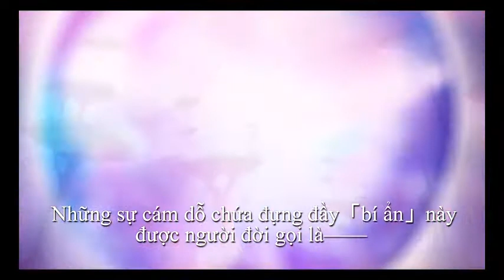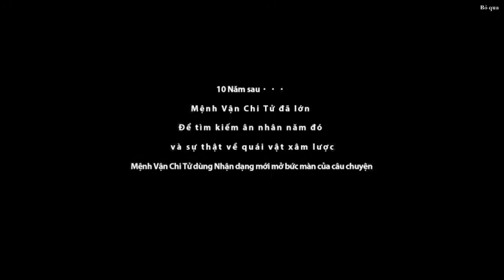Timelostworld: Hunter Legend: Đảo Tham Lam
Với cốt truyện hấp dẫn mô phỏng 100% nguyên tác Hunter x Hunter, tạo hình nhân vật cực kỳ cá tính cùng lối chơi nhập vai đánh theo lượt có nhiều điểm mới lạ mà game mobile Hunter Legend: Đảo Tham Lam đưa người chơi hòa mình vào hành trình phiêu lưu mạo hiểm vô cùng hấp dẫn.

Tin hotTop 6 game mobile chất lượng mà Gamevil đã giới thiệu đến game thủ Việt trong giữa năm 2018Tin hotThêm một loạt game mobile online mới công bố ngày mở cửa tại làng game ViệtTin hotThêm 7 game online mới toanh cập bến Việt Nam trong tháng 6

Lưu ý: Game do công ty Trung Quốc YaxGame tự tay phát hành tại thị trường Việt Nam nên game thủ và bạn đọc vui lòng cân nhắc trước khi tham gia vào sản phẩm.

Hunter Legend gây ấn tượng ngay từ những giây phút đầu với cốt truyện nguyên bản với tạo hình nhân vật quen thuộc nhưng theo một phong cách độc đáo riêng, mới lạ trên thị trường. Chưa kể đến khoản trò chơi đã giữ nguyên luôn phần lồng tiếng giống như trông những bộ phim hoạt hình manga Nhật với những phân đoạn cắt cảnh chiến đấu vô cùng hoành tráng và bắt mắt khiến người chơi như bị cuốn vào từng nội dung của cốt truyện, cũng có cảm giác như đang xem một bộ phim chân thực.

Đánh giá Hunter Legend: Đảo Tham Lam - Nổi bật với hình ảnh 3D bắt mắt 0
Tại đây người chơi sẽ được lựa chọn một trong hai nhân vật nam dùng song kiếm và nữ dùng vũ khí là một cây dù bắt đầu hành trình khám phá qua các ải và theo lộ trình nhiệm vụ chính tuyến. Cảnh vật ở mỗi ải trong Hunter Legend mobile thay đổi theo từng tình tiết của cốt truyện, sẽ có một thành chính để người tập trung tại đó trò chuyện với NPC.

Đánh giá Hunter Legend: Đảo Tham Lam - Nổi bật với hình ảnh 3D bắt mắt 2
Thành chính được thiết kế như một thành phố hiện đại với công viên, cây cỏ, ghế đá, các cửa hàng, nhà cửa vô cùng sầm uất. Sử dụng gam màu tươi sáng, góc xoay 360 độ, ngoài thực hiện nhiệm vụ, người chơi cũng có thể dạo chơi, kiếm những góc chụp hình đẹp trong thành phố, trải qua một hành trình có thử thách, có bình yên.

Đánh giá Hunter Legend: Đảo Tham Lam - Nổi bật với hình ảnh 3D bắt mắt
Cũng như những game nhập vai đánh theo lượt, nhiệm vụ của người chơi là bồi dưỡng cho nhân vật chính của mình cùng các đồng đội chiêu mộ được thông qua các tính năng mặc nhanh trang bị, cường hóa, tăng sao, tăng cấp, tiến bậc. Hệ thống đồng đội được phân chia theo phẩm chất: thường, thần cấp và hot và số sao của mỗi đồng đội theo phẩm chất, cao nhất là 3 sao.

Và do là game đánh theo lượt nên trong trận đấu có trang bị hệ thống tự đánh và tăng tốc độ, tạm dừng và hủy trận, người chơi không phải điều khiển nhân vật, chỉ cần bố trí trận hình sao cho hợp lý để vượt qua các ải một cách xuất sắc, nhận được các vật phẩm giúp gia tăng sức mạnh của nhân vật, đôi lúc nhận được cả mảnh ghép hoặc đồng đội mới.

Đánh giá Hunter Legend: Đảo Tham Lam - Nổi bật với hình ảnh 3D bắt mắt 8
Mỗi nhân vật trong game chỉ gồm kĩ năng đánh thường và một skill chính, đặc biệt có những đồng đội cón có tính năng nhập thể theo cặp để tạo nên kĩ năng combo bá đạo. Hiệu ứng kĩ năng trong game Hunter Legend mobile vô cùng đẹp mắt với những đường đánh chi tiết, sắc nét, uy lực, thể hiện cá tính riêng của mỗi nhân vật. Chính vì vậy, dù chỉ đơn giản là ngồi xem từng trận chiến diễn ra, người chơi vẫn có cảm giác kích thích và hồi hộp chờ đợi kết quả.

Đánh giá Hunter Legend: Đảo Tham Lam - Nổi bật với hình ảnh 3D bắt mắt 10
Bên cạnh đó Hunter Legend mobile cũng đem đến rất nhiều các hoạt động khác như hoạt động phụ bản gồm 3 loại: cốt truyện, khiêu chiến, khó; đánh boss Chân Thú để kiếm trang bị tốt, nhiệm vụ ngày, bang hội, mạo hiểm, vô số thời trang cá tính, cánh nhiều hình dáng, màu sắc và nhiều tính năng mới thú vị chưa từng có như Niệm, Nhập Thể, Đoạt Bảo ,Đấu trường xuyên không, kiến xâm lược…

Đánh giá Hunter Legend: Đảo Tham Lam - Nổi bật với hình ảnh 3D bắt mắt 12
Tham gia vào Hunter Legend còn nhận được vô số phúc lợi, hầu như hoạt động gì cũng nhận được rất nhiều phần thưởng, tiền vàng, kinh nghiệm, kim cương và đặc quyền miễn phí giúp người chơi thỏa sức khám phá, vừa xem vừa chơi vô cùng thú vị.